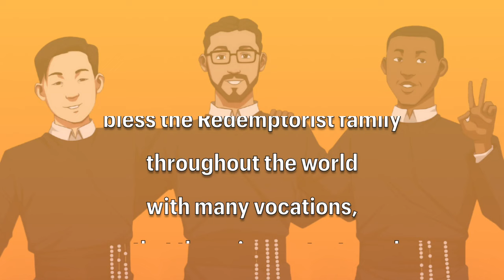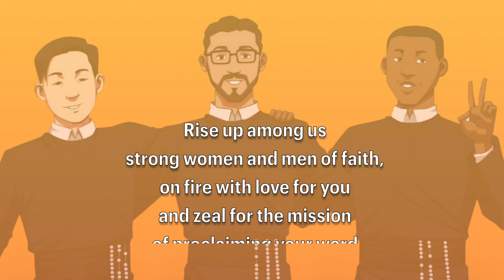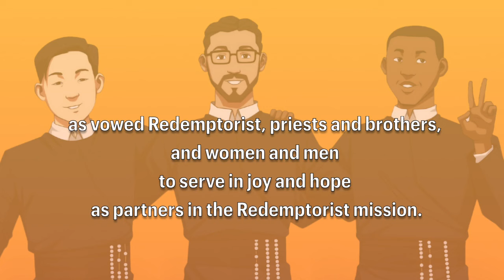🇬🇧 The Redemptorist Missionary Vocation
The Congregation of the Most Holy Redeemer (The Redemptorists) celebrates the month of November as the month of the Redemptorist Missionary Vocation. We invite you to listen to this short video describing the Redemptorist Missionary Vocation today. We invite you to pray for all the Redemptorists this month and to pray for the blessing of vocations to the Redemptorist Missionary way of life.